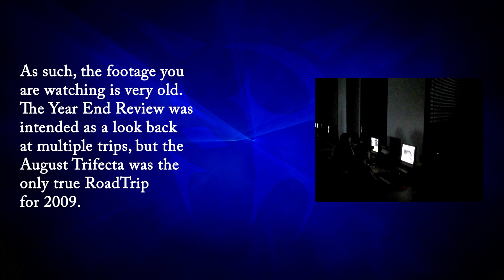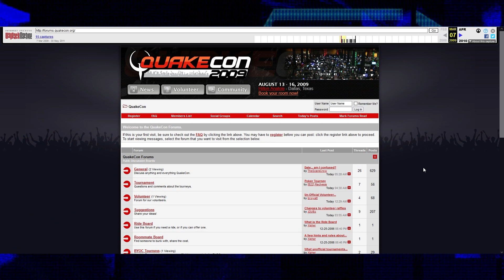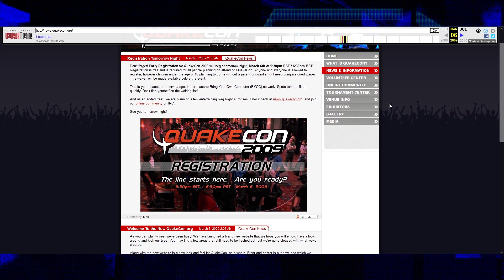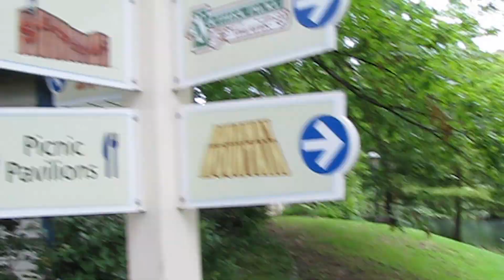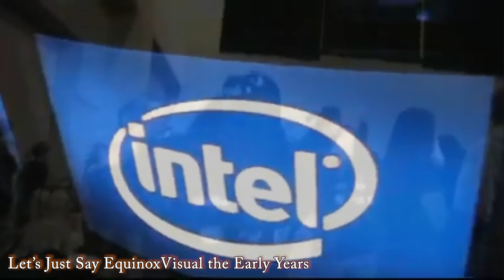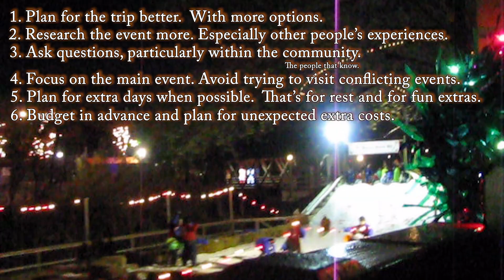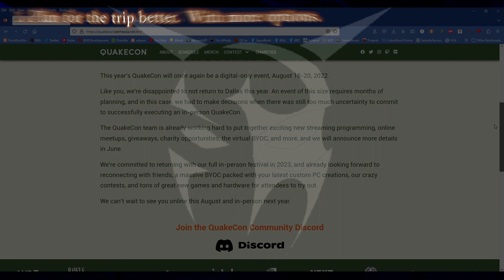BWL RoadTrip: 2009 Year End Review - Redux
Several years ago, most of my videos were hosted on blip.tv but I was a small channel. When they began purging smaller channels, several old RoadTrips were never re-uploaded here due to the music I used.

Now I'm slowly re-editing those 2009 & 2010 RoadTrips using my modern techniques, tools, and resources.  Additionally, the Year End Review wasn't ever quite what I wanted, so I'm changing the name of the game.

This is the original RoadTrip but converted into a look back and lessons learned. QuakeCon 2009, Dallas Comic Con, and my first time back at Six Flags in over a decade as what I regretted and how to do it better in future.

Original RoadTrip Theme
"The Metropolis" by Johnny McBane